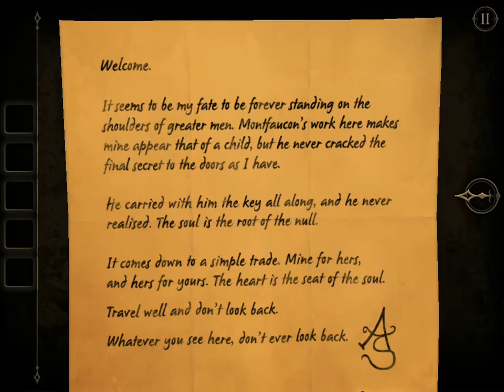The Room 2 - iPad complete Walkthrough: Chapter 06 - The Lab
That's all folks! With this chapter, our "The Room 2 iPad Complete Walkthrough" is actually post ... complete! In this charming Victorian workshop, you'll have to resolve the more complex puzzles of the game, but thanks to our Playthrough in just over a quarter of an hour The Room 2 will be history. Enjoy it :)
[ Do you have an iPhone or an Android? the solution is the same :D ]

or

for more iPhone, iPad, Android games news, reviews, previews and game guides!